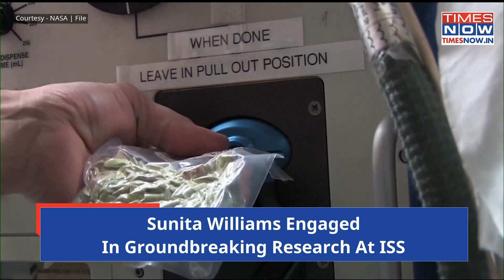Sunita William Set To Return Home? Health Checkup Reveals Timeline? How NASA Astronauts Get Back?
Indian-Origin Astronaut Williams is gearing up for her return to Earth, scheduled for Feb 2025. As part of her preparations, NASA astronaut Sunita Williams is training in the SpaceX Dragon spacecraft and performing critical maintenance tasks, including checks on a US spacesuit ahead of an upcoming spacewalk. Watch video for more information.